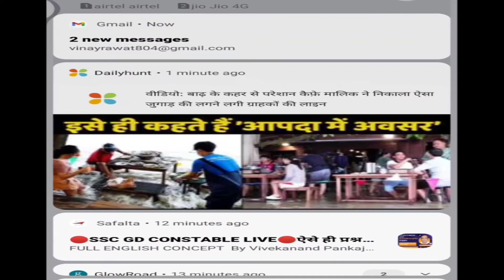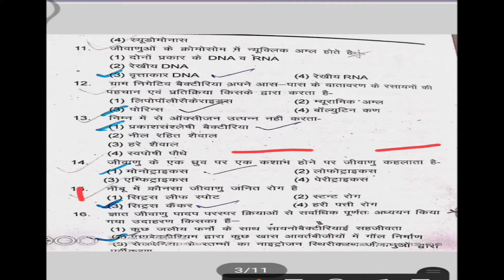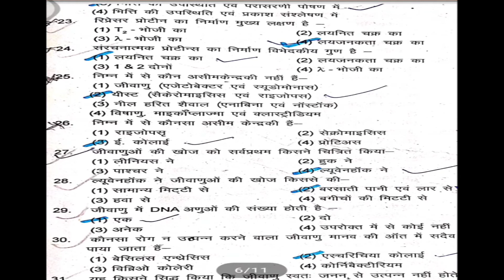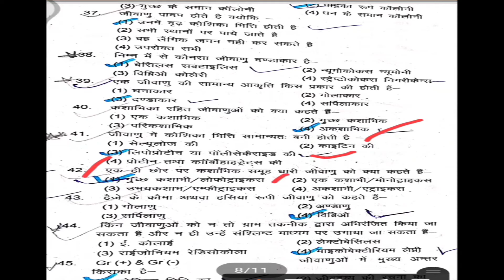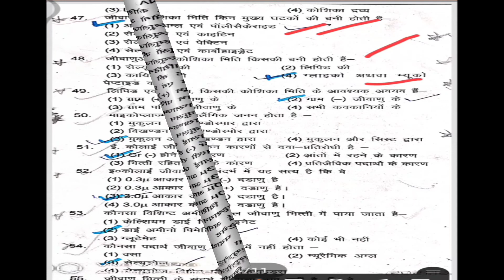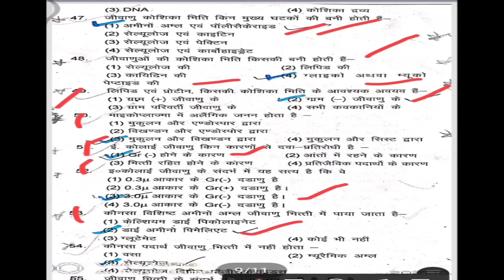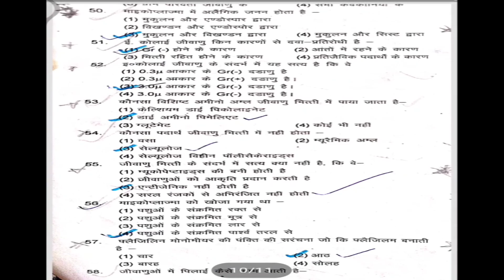Uttarakhand State Nursing & Paramedical Entrance Exam Important Question || Bacteria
exam preparation for staff nurse
ubter staff nurse question paper
ubter staff nurse recruitment 2021
ubter staff nurse preparation
ubter group c question paper
UBTER staff nurse MCQS|| staff nurse question
ubter staff nurse exam postponed
ubter staff nurse exam postponed official
ubter staff nurse previous year question paper
staff nurse vacancy 2021
mcq for staff nurse exam
staff nurse exam multiple choice questions
ubter staff nurse old question paper